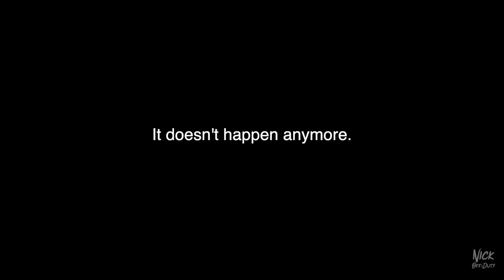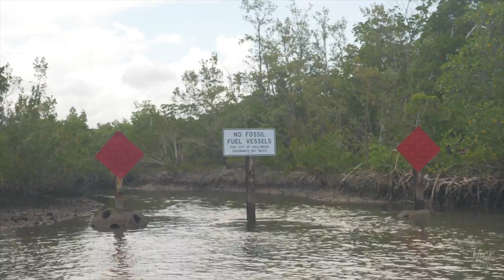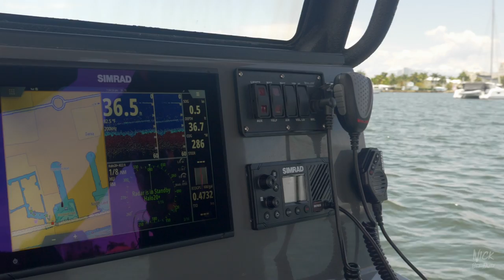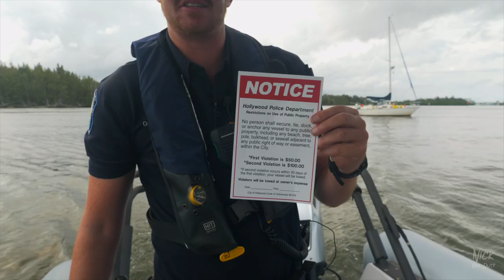POLICE VLOGS : Hollywood Police Department (Marine Patrol)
On this episode of police vlogs we went on a ride along with Hollywood Police departments Marine Patrol unit. We rode on their awesome RIB vessel used to enforce laws in the ocean as well as the intercostal. We hung out with Officer Christian Lata and met Officer Will. Come along to learn some laws on the water, see some awesome boats, and even take some traffic stops!

Lenses-
35-100mm main cinematic
12-35mm main vlogging

Music Creds:
QZFOIEUKSX9TJ2T2
O0NWHK5BIQZD1DQH